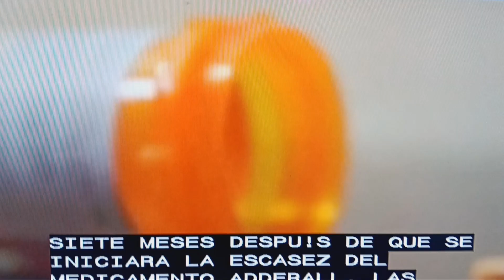Continua el desabasto de Aderall.